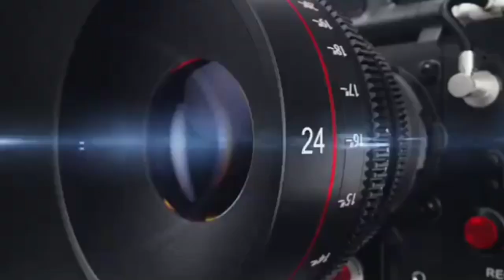लखनऊ, भारत में पसमांदा मुसलमानों से भी पिछड़ा हुआ है शिया समुदाय, कल्बे जब्बाद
भारत में पसमांदा मुसलमानों से भी पिछड़ा हुआ है शिया समुदाय, कल्बे जब्बाद